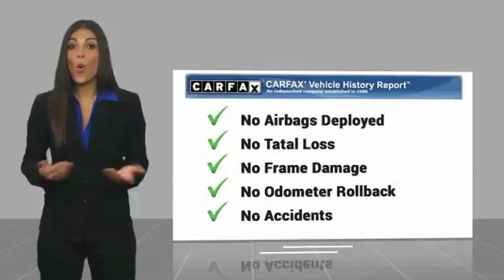2016 Jeep Cherokee Mesa AZ P8070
6343 E. Test Drive

CARFAX One-Owner. Clean CARFAX. Brilliant Black Crystal Pearlcoat 2016 Jeep Cherokee Sport FWD 9-Speed 948TE Automatic 2.4L 4-Cylinder SMPI SOHC    MANAGER SPECIAL   ,    FULLY SERVICED   ,    CLEAN CAR FAX   ,    ICE COLD AC   ,    EXCELLENT CONDITION   ,    ONE OWNER   ,    WON T LAST LONG   ,    LOCAL TRADE   , Cherokee Sport, 4D Sport Utility, 2.4L 4-Cylinder SMPI SOHC, 9-Speed 948TE Automatic, Brilliant Black Crystal Pearlcoat.  Recent Arrival! 31/22 Highway/City MPG   Stop by CardinaleWay Mazda Mesa today! Reviews:      Refined available V6 engine; smooth and quiet ride; spacious seating; abundance of available high-end tech features; Trailhawk offers unique off-road capability for the segment. Source: Edmunds  Vehicle price and availability are subject to change without notice.